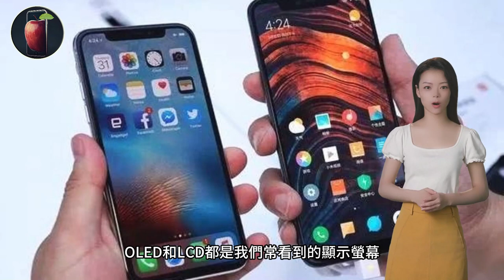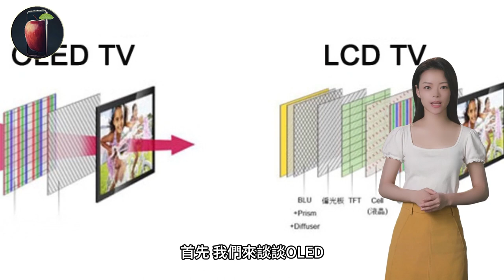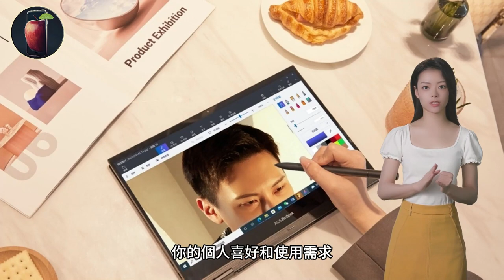【瘋科普】OLED 和 LCD 有什麼不同？OLED iPad 色彩、畫質比 LCD 更好嗎？平板電腦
What are the differences between OLED and LCD? Is the color and picture quality of an OLED iPad better than that of an LCD?

OLED 同 LCD 有咩唔同？OLED iPad 嘅色彩同畫質係咪比 LCD 更好？